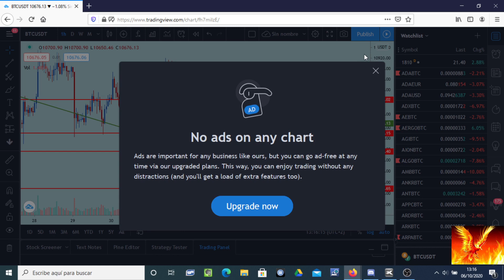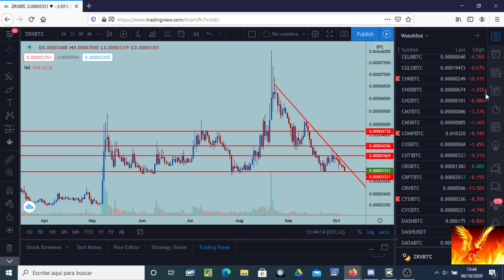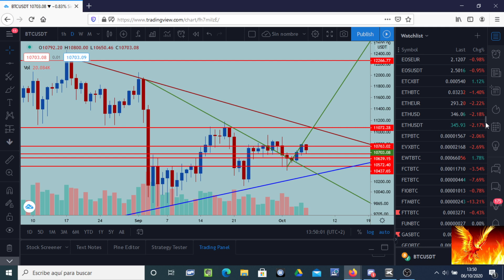Bitcoin leve retroceso. DESPLOME de las ALTCOINS